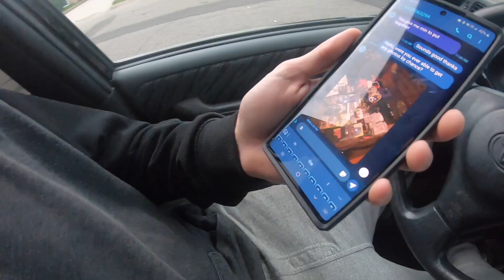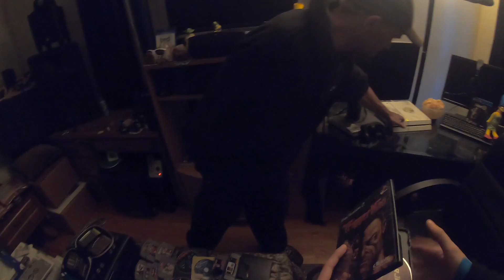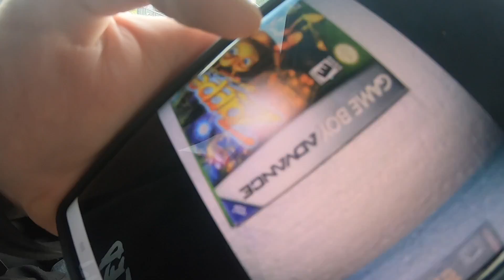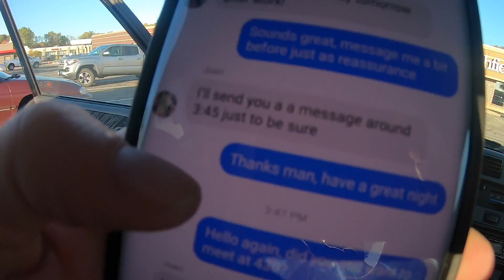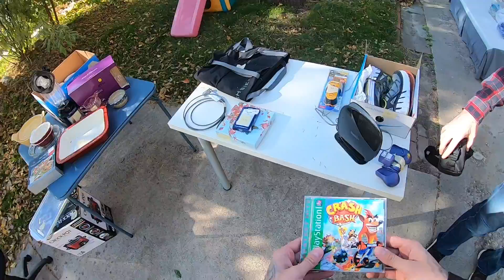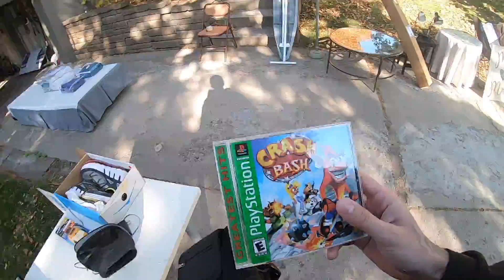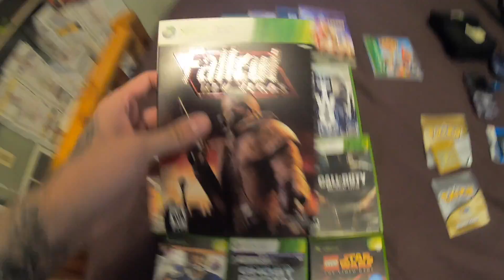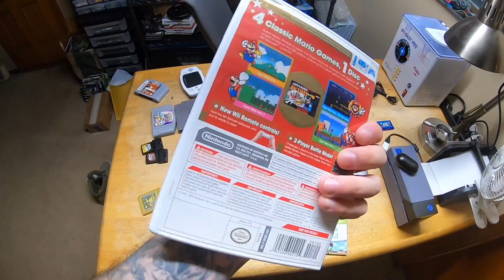I GAVE HIM $100 FOR ALL OF THIS / Live Video Game Hunting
Join my friends and I as we go video game hunting around South Minneapolis. Everything is filmed on my GoPro Hero 7 Black and edited on my MacBook Pro with iMovie.